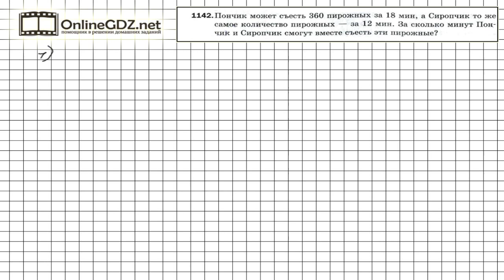Задание №1142 - Математика 5 класс (Мерзляк А.Г., Полонский В.Б., Якир М.С)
Начать решение задачи 1142 нужно с того, что определить, сколько пирожных съедает Сиропчик за одну минуту, а также сколько – съедает Пончик за одну минуту. Узнайте наш вариант решения этого упражнения.